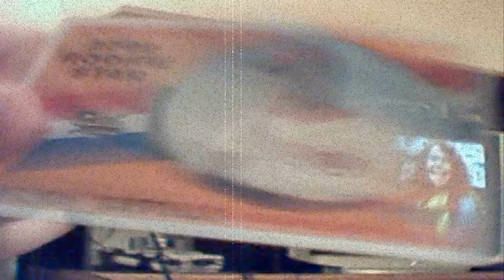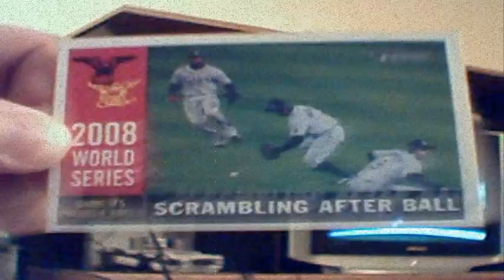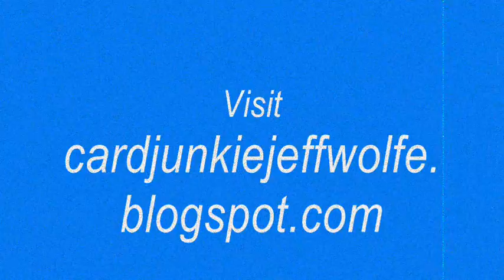Mail Day: 3/28/09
Got another mailday from Mike in New Hampshire.